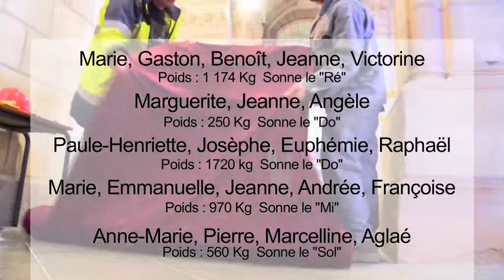Descente des cloches à Aizenay